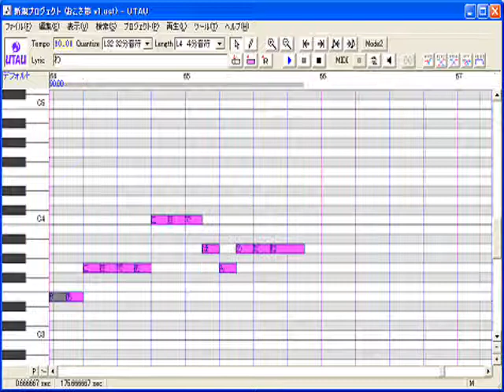おこさ節（UTAU） v1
音声合成ソフトによる「おこさ節」です。
ゆっくりした歌なので歌詞と音符を合わせるのが大変でした(-_-;)。
テンポは標準の１２０を９０にしました。
画像キャプチャは毎秒４枚にしました。